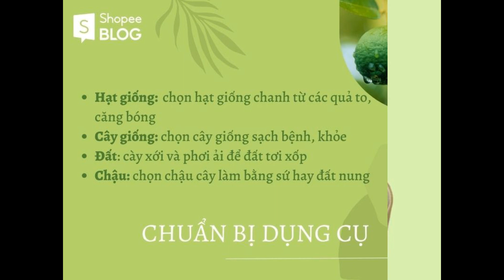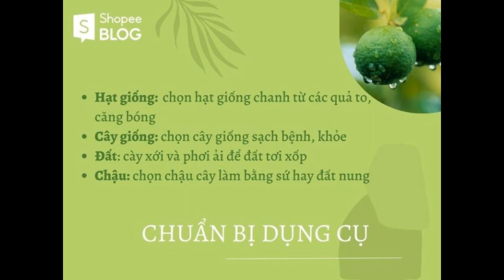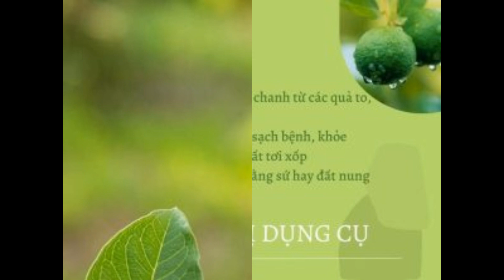Cách trồng cây chanh mau lớn, khỏe mạnh và trĩu quả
Tìm hiểu thêm:
Cây chanh khá dễ trồng nhưng nếu không chăm sóc kỹ thì rất khó để cho năng suất và chất lượng cao. Việc trồng chanh đòi hỏi người trồng phải có những kinh nghiệm nhất định. Trong bài viết hôm nay, Shopee Blog sẽ hướng dẫn bạn cách trồng cây chanh mau lớn, khỏe mạnh và trĩu quả.

Chanh có công dụng gì?
Ngoài việc làm gia vị cho các món ăn, chanh còn có nhiều công dụng khác có thể bạn chưa biết như:

Hỗ trợ làm giảm chứng giãn tĩnh mạch: tinh dầu chanh có tác dụng thúc đẩy sự lưu thông mạch máu. Khi dùng chanh thoa lên chỗ bị sưng, máu sẽ lưu thông tốt hơn và làm giảm sưng một cách hiệu quả.
Chống các loại bệnh cảm: hàm lượng vitamin C và axit trong chanh giúp kháng khuẩn, tiêu diệt virus và mầm mống gây bệnh.
Giải tỏa căng thẳng: hương thơm nhẹ nhàng của chanh giúp chúng ta cảm thấy thoải mái, thư giãn, giảm mệt mỏi,…
Điều hòa huyết áp: thành phần pectin sẽ giúp kích thích trao đổi chất, tuần hoàn máu. Vitamin, khoáng chất trong chanh sẽ góp phần làm giảm nồng độ cholesterol, giúp điều hòa huyết áp.

Cách trồng cây chanh và quy trình chăm sóc
Để trồng được cây chanh tươi tốt, bạn cần chăm chút và đầu tư từ khâu chuẩn bị đến chăm sóc. Cụ thể như sau:

Chuẩn bị dụng cụ để trồng chanh
Trước khi trồng chanh, bạn cần chuẩn bị:

Hạt giống: bạn có thể tích lũy từ các quả chanh bạn ăn hằng ngày. Bạn nên chọn hạt giống chanh nguyên vẹn và không bị vỡ từ các quả to, căng bóng để cho ra cây tốt.
Cây giống: nếu không gieo bằng hạt, bạn nên chọn cây giống chanh sạch bệnh, khỏe và chất lượng tốt.
Đất: đừng quên xử lý đất trước khi trồng, cày xới và phơi ải để đất tơi xốp, nhiều mùn. Đào hố trồng trước ít nhất 1 tháng (nếu không trồng bằng chậu), hố rộng 60-80 cm và trước khi trồng cần tưới nước cho đất đủ ẩm.
Chậu: hãy chọn chậu cây làm bằng sứ hay đất nung để cây thoát nước tốt vì cây chanh không ưa giữ nước. Ngoài ra, bạn có thể ươm mầm cây trong khay hoặc chậu nhỏ, nhưng khi cây lớn thì cần phải thay chậu mới to hơn để cây phát triển tốt.

Kỹ thuật trồng chanh
Có 2 kỹ thuật trồng chanh phổ biến là chiết cây từ cây mẹ hoặc trồng bằng hạt tại nhà.

Cách chiết cây chanh
Để chiết cành cây chanh, bạn cần chuẩn bị thêm các dụng cụ như dao sắc hoặc kéo chuyên dụng chiết cành. Các bước chiết cây như sau:

Bước 1: bạn khoanh vỏ cành chiết, ở hai đầu cách nhau từ 3-5 cm, cách gốc cành khoảng 10-15 cm.
Bước 2: dùng mũi dao bóc vỏ đã khoanh, sau đó cạo sạch chất nhờn trên mặt và lau sạch vết cắt.
Bước 3: bạn bó đất xung quanh đoạn đã khoanh vỏ, chiều dài bầu đất sẽ tầm 10-12cm tùy thuộc vào đoạn bạn đã cắt khoanh.
Bước 4: thường thì sau 45-60 ngày rễ sẽ mọc ra và chuyển từ màu trắng nõn sang màu vàng ngà hoặc hơi xanh. Hiện tượng này nghĩa là đã có thể cưa cành chiết giâm vào vườn ươm.

Cách trồng chanh bằng hạt
Các bước trồng chanh bằng hạt sẽ như sau:

Bước 1: ngâm hạt vào nước trong vòng 2-3 giờ đồng hồ để dễ bóc bỏ phần vỏ hạt.
Bước 2: bóc phần vỏ bọc bên ngoài của hạt.
Bước 3: cho đất đã chuẩn bị vào chậu, dùng bình xịt phun sương lên bề mặt rồi xếp hạt chanh rải đều mặt chậu. Hoặc bạn có thể trồng 1 hạt/chậu tuỳ thích.
Bước 4: Phủ một lớp sỏi nhỏ lên trên bề mặt và đem chậu cây ra đặt ở nơi có nhiều ánh sáng. Cách 1 ngày dùng bình phun sương xịt nước 1 lần để giữ ẩm.

Chăm sóc cây chanh
Sau khi hạt nảy mầm thì các bạn cần chú ý các bước chăm sóc để cây lớn nhanh và không bị bệnh:

Lượng nước: chanh là cây cần nhiều nước nên cần phải tưới đẫm để giữ đất ẩm. Tuy nhiên bạn cũng không nên tưới quá nhiều gây ngập úng.
Ánh sáng: cây chanh cần được chiếu sáng 7 – 8 giờ/ngày. Bạn nên đặt cây ở nơi có nhiều ánh sáng như ban công, cạnh cửa sổ,… Nếu bạn để cây trong nhà thì nhớ đem cây ra phơi nắng mỗi sáng.
Bón phân: bạn có thể bón lót vào hố trước khi trồng bằng các loại phân hữu cơ từ 20 – 30 ngày để chuẩn bị dinh dưỡng cho đất. Hoặc bón thúc khoảng từ 4 – 5 lần/năm, mỗi lần bón từ 0,5 – 1 kg/gốc cũng là cách để chăm cây chanh xanh tốt.
Cắt tỉa: bạn nên cắt bỏ những cành khô, cành yếu hay mọc trong tán. Những cành này làm cây quá um tùm, chồi non phát triển quá nhiều khiến cây không thể tập trung nuôi trái.

Các lưu ý khi trồng cây chanh
Ngoài nắm kỹ thuật trồng và cách chăm sóc, bạn còn nên lưu ý vài điểm đặc biệt sau về cách trồng cây chanh:

Thời vụ trồng chanh: chanh có thể trồng vào vào bất cứ mùa nào trong năm. Nhưng nếu muốn cây phát triển tốt và bội thu thì bạn nên trồng cây vào mùa xuân, khoảng tháng 2 – 3.
Làm cỏ: bạn nên sử dụng các biện pháp thủ công để làm cỏ như liềm cắt hoặc dùng tay nhổ cỏ, nếu cỏ cao thì có thể dùng máy cắt cỏ. Không nên dùng thuốc diệt cỏ vì cây chanh không hợp với loại thuốc này.